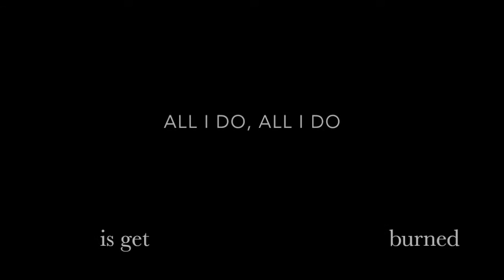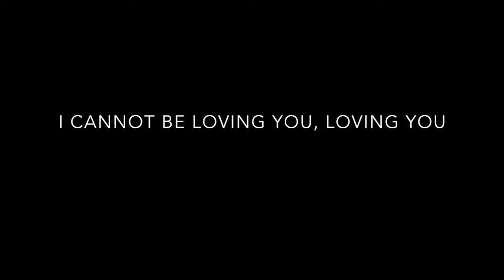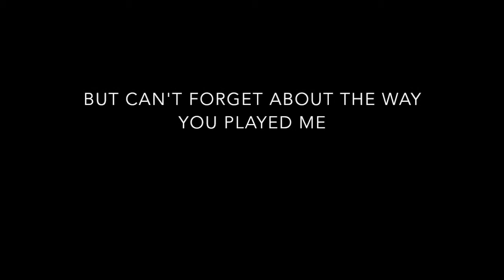"Drive" by Oh Wonder - Lyric Video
This is a lyric video for the song "Drive" by Oh Wonder
If you have any requests just comment them below!

Lyrics:
Sat back with the window down
Eighty an hour and the radio loud
The same songs with the same old rhymes
Tell me to shake it off and swing from the lights

But I can't help but drive away from all the mess you made
You sent this hurricane now it won't go away
And I promised I'd be there but you don't make it easy
Darling please believe me

Cause loving you, loving you is too hard
All I do, all I do's not enough
Loving you, loving you
I cannot be loving you, loving you
Loving you, loving you leaves me hurt
All I do, all I do is get burned

Count stacks of the routine lies
Funny how easy you could see my blindside
Still the same songs with the same old beats
Sure I could stay but there's a place I'd rather be

See I remember all the times you made me covered in crazy
I can't forgot about the way you played me
Like I was never gonna change your world
It ended long ago so please just let me go

Loving you, loving you is too hard

All I do, all I do
Loving you, loving you, oh